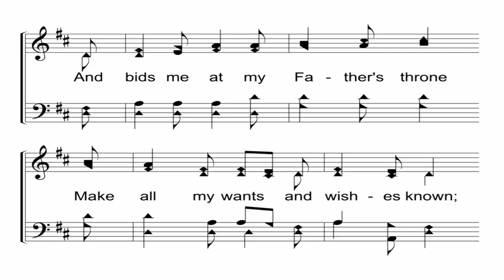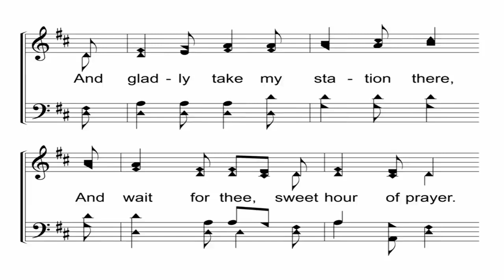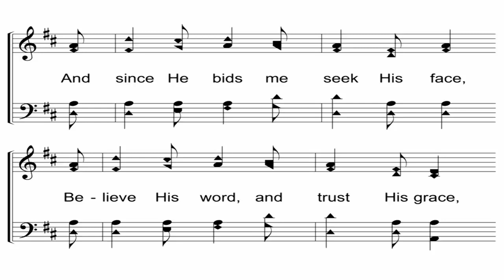Accapella worship songs by chruch of Christ(20)